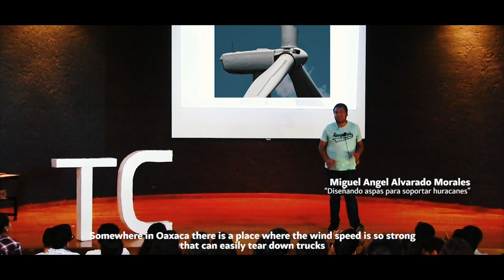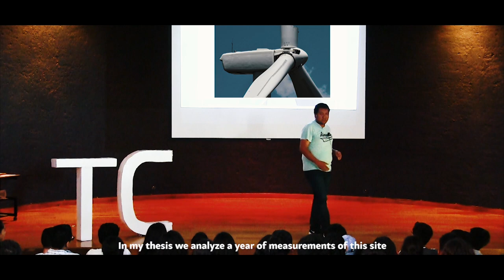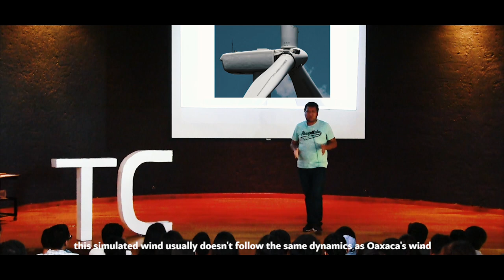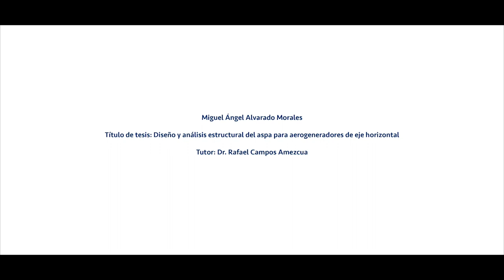Diseñando aspas para soportar huracanes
Miguel Álvarez no habla de su trabajo de tesis de maestría, en el que analizó la dinámica del viento en la zona de la ventosa para diseñar un aspa con propiedades aerodinámicas que resistan las condiciones del viento de ese lugar.